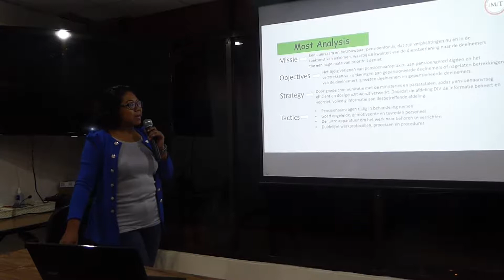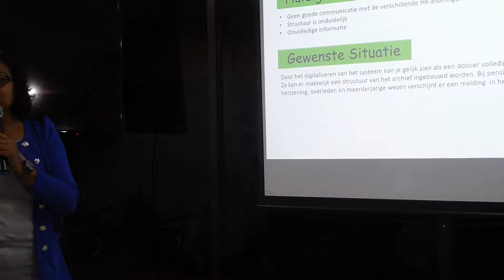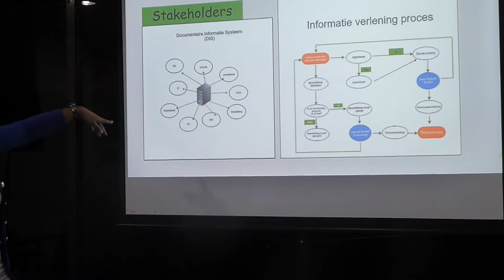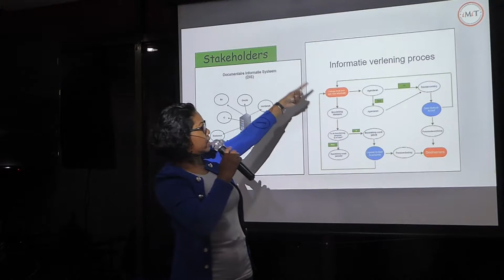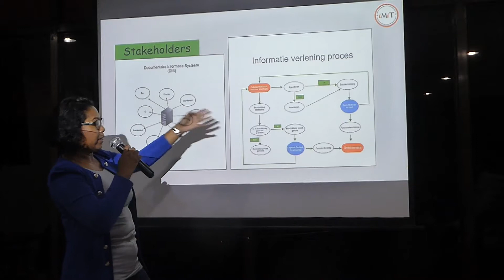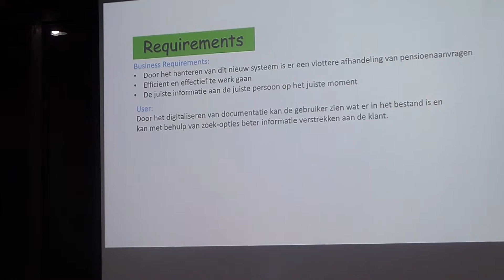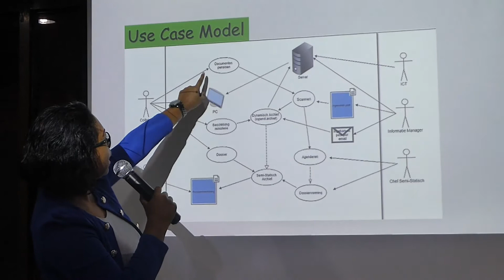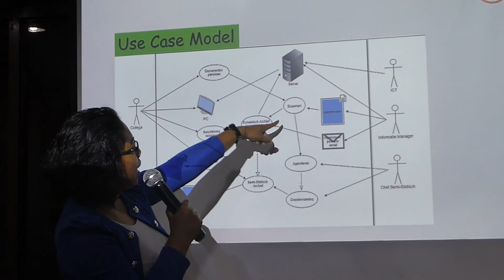BUSINESS ANALYSIS -7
BUSINESS ANALYSIS &
INFORMATION ECONOMICS